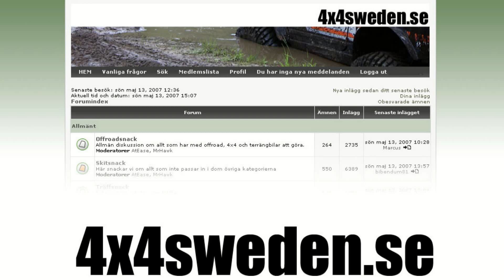Challenge Gröndal, Jonas och Calle 2013 - 4x4sweden.se